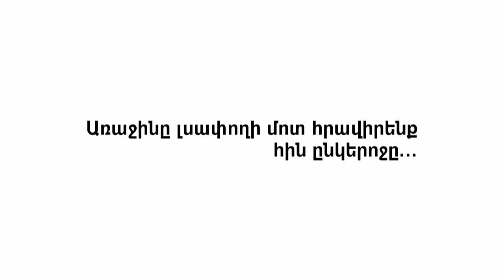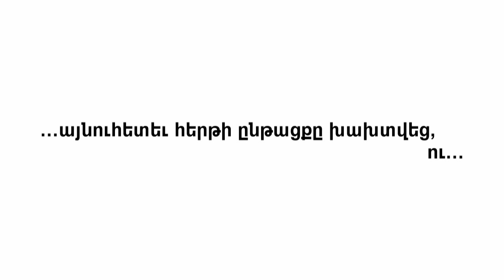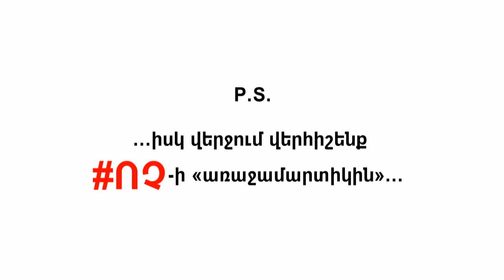ՈՉ-ի «այլընտրանքը» :)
առանց մեկնաբանության :)